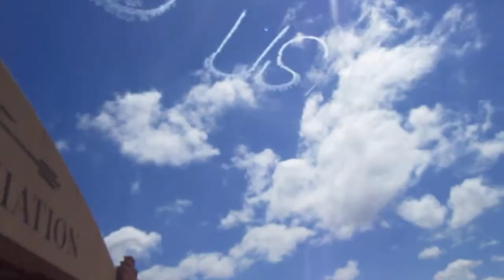Sky Writer Airplane EAA Airventure Oshkosh, WI 7-24-17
This was a nice diversion from the fact that I was about to fly for the first time in 25 years! Smile! USA!